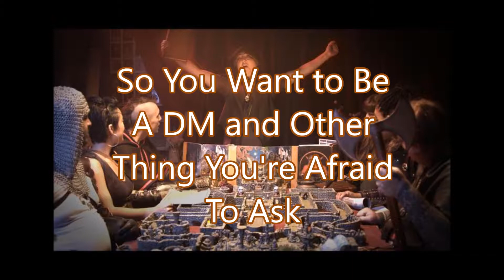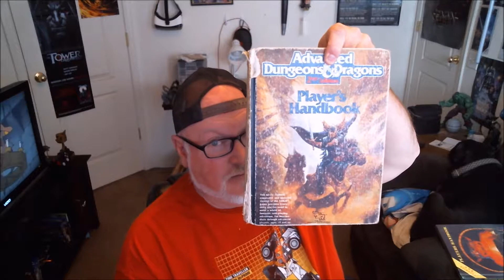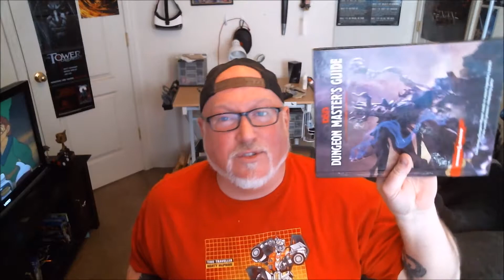DM school Esp. #1: So you want to be a DM and other things you're afraid to ask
After playing DnD for over 35 years and DMing for most of them I thought I would put together some videos to help poeple wanting or having trouble being a DM.  These are my opinion and things I have encountered over my time.